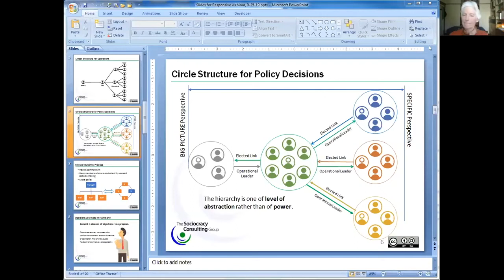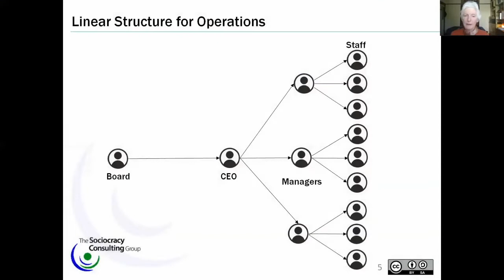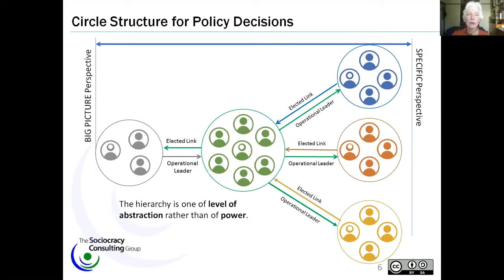Sociocracy: Unleashing the Creative Forces of Self Organization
Sociocracy, developed in the Netherlands in the 1970s, is one of the earliest forms of self-organization for businesses. Its impact has grown globally and is now utilized by myriads of organizations.

in his Responsive.org interview with Sheella Mierson, PhD as they discuss both the what and the why behind sociocracy and what types of organizations are best suited to this approach. As any type of change encounters pushback, part of the discussion will focus on the logistics of transitioning into a more collaborative management system. Sheella will address what is required of leaders in order to fully embrace changes in mindset inherent in self-organization.

Sheella, a founding member of The Sociocracy Consulting Group, helps organizations and individuals design structures, processes, and relationships for creative collaboration. This interview was conducted on Sept 25, 2019.